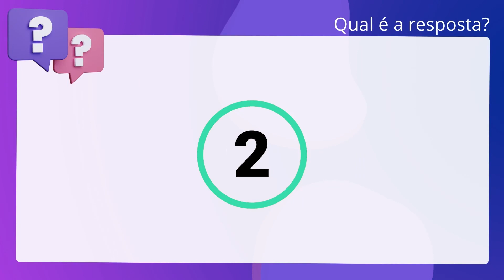QScon Direito: [Art. 29, V, c, RI-TRT 3] FCC 2015 - Analista Judiciário - Área Administrativa (TRT-3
Art. 29, V, c, RITRT 3 | FCC 2015 | Analista Judiciário Área Administrativa | (TRT3ª Região)

De acordo com o Regimento Interno do Tribunal Regional do Trabalho da 3ª Região,. para apurar e determinar a permanência do Juiz nos limites da jurisdição da. respectiva Vara ou na região metropolitana em que está sediado o órgão, é. competente o Corregedor.

Gabarito: Verdadeiro